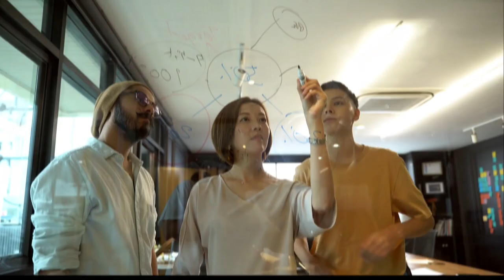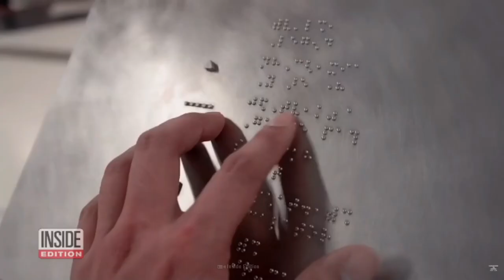ZAPANJUJUĆE ČINJENICE O SNOVIMA😴 *paraliza sna i mokri snovi*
Koliko sanjamo, Moždana aktivnost, Učenje, Slijepi snovi, Afera snovi, Polucije, Lucidno sanjanje, Predosjećajni snovi,Paraliza sna.

Sve o ovome i još nekim čudnim činjenicama o snovima saznajte u ovom videu...

Written by: Tripsster
Narrated by: Tripsster
Edited by: Tripsster